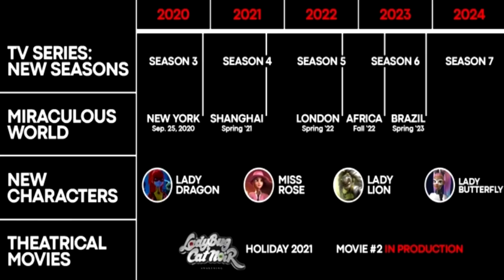Staffel 6 und 3 weitere Filme! - Miraculous News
✨Ihr erhaltet unter dem entsprechenden Link neben der Namensnennung (ab mystisch) und den Community-Möglichkeiten zusätzlich noch exklusive Emojis, die in der Zukunft mit zunehmender Mitgliedschaftszahl mehr werden. Weiterhin einen Stern neben eurem Benutzernamen auf YouTube. Eine Mitgliedschaft ist jederzeit kündbar, wenn man gerne nur für vereinzelte Monate spenden möchte.✨

✨Mitglieds-Möglichkeiten mit mir zu schreiben✨
Wer möchte kann gerne mit mir dann und wann etwas schreiben, um sich über Cartoons etc. zu unterhalten.
Bitte bedenkt, dass ich nicht über private Dinge (Adresse etc.) reden werde.

(Aufgrund der hohen Anfragezahl, nutzt die Freundschaftsanfrage bitte nur als Mitglied.)

Für treue Mitglieder gibt es exklusive Emojis, die ich selbst herstellen werde. Um diese zu erhalten muss mir natürlich mitgeteilt werden wie das Emoji aussehen soll.
Dafür bitte entweder discord, instagram oder meine Geschäftsmail (Meine Mail ist ausschließlich für Partnerschaften und Mitglieder!) nutzen.

Mystische-Mitgliedschaft von 10+ Monaten: Exklusives Emoji
Legendäre-Mitgliedschaft von 5+ Monaten: Exklusives Emoji
Stern-Mitgliedschaft von 2+ Monaten: Exklusives Emoji

(hier erfahrt ihr u.a. von mir manche News bereits bevor ein Video veröffentlicht wird.)

(Eine Gruppe von Fans für Fans.
Die Leitung geschieht durch die Admins, Azubis und Praktikanten. Ich selbst bin zwar ebenfalls als Admin markiert, aber die Idee und der Aufbau für die Discord-Gruppe stammt nicht von mir und auch die Moderation wird nicht von mir übernommen. Auch stelle ich nicht das Moderationsteam zusammen. Es ist durch und durch von Fans für Fans. Ich schau aber natürlich gelegentlich auf dem Discord vorbei.
Wie zuvor geschrieben handelt es sich allerdings um eine Gruppe von Fans für Fans. Ein Server, wo man sich gemeinsam über Cartoons, Anime und vieles mehr unterhalten kann.)